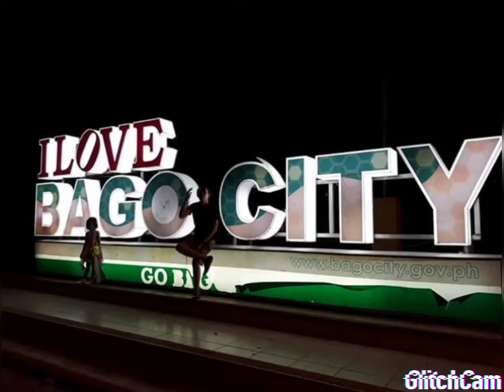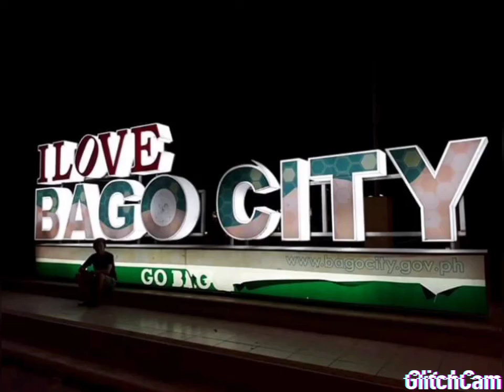Bacolod city travel/escapade/explore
With friends and co-worker